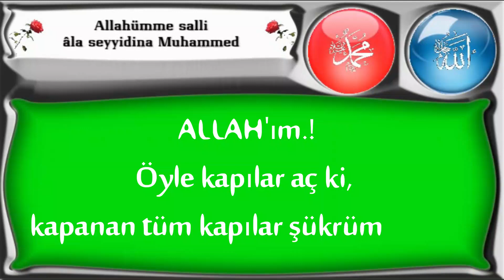Allah'ım öyle kapılar aç ki